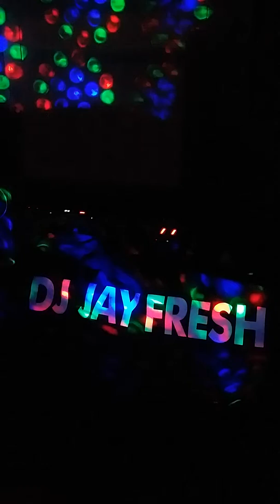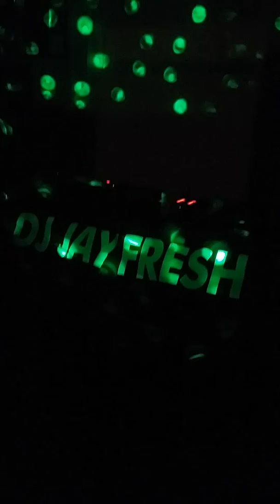CLASSIC 80's PARTY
This Saturday July 22nd we going back to the Classic years of the 80's rockin Classic rock, Pop, New Wave, Punk Rock, Electro, Classic County, Classic Hip Hop,Rock and Classic Soul @ THE R BAR AND GRILL CANTON OHIO